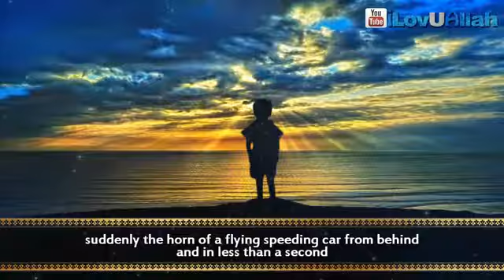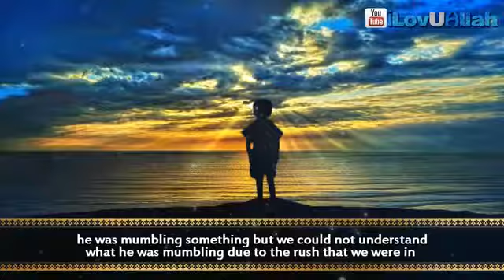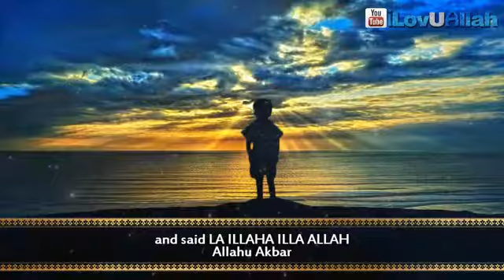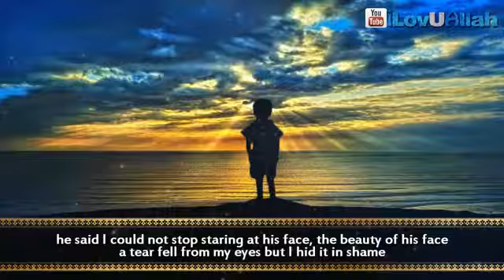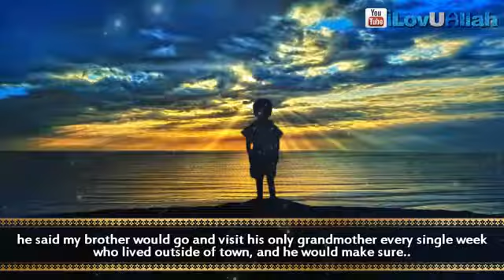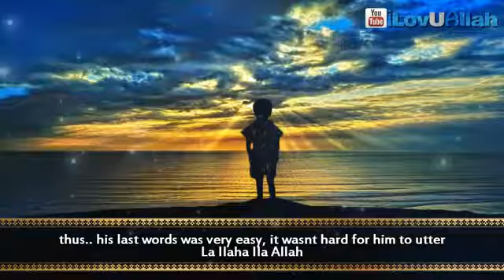Death Of A Muslim Teenager ᴴᴰ Emotional True Story